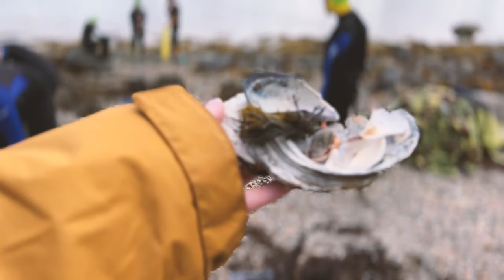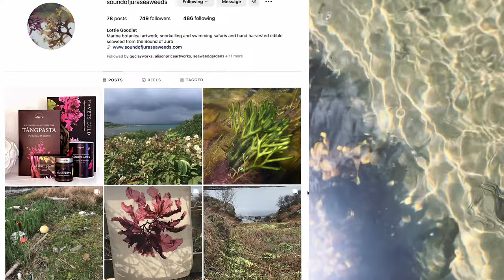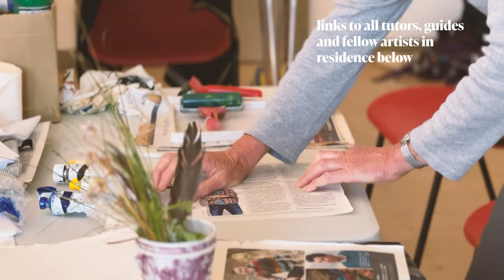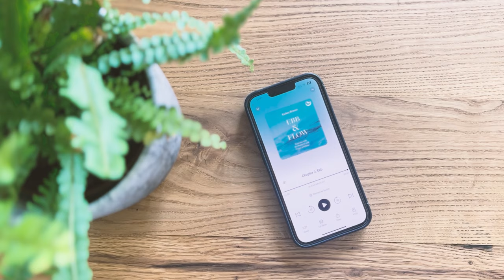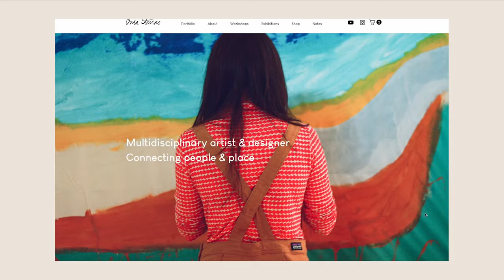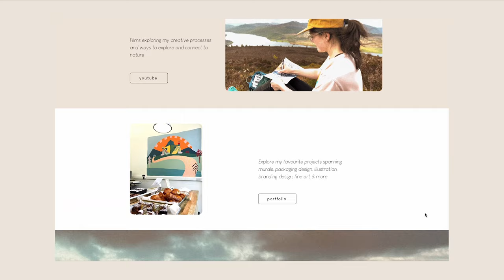Snorkelling Artist Residency Vlog, Scotland | part 1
Join me on the first day of my Snorkelling Artist Residency, exploring the underwater worlds of Scotland’s west coast.

This video is the first in a short series, documenting this beautiful week with eight other artists in residence.

Video Chapters:
00:00 Intro
01:10 The Beginning
02:00 Argyll Hope Spot
02:40 Residency Purpose
03:30 Residency Team
04:51 Swimming Outside Tips & Kit
06:30 Day One
08:16 Drawing Underwater
09:08 Ebb & Flow Audiobook
09:37 T-shirts
10:10 Summary
10:41 Coming Up
10:57 Newsletter
11:10 Outro

Swimming Kit:

Swim Socks
Swim Gloves
Tow Float
Dry Robe
Dive Hood